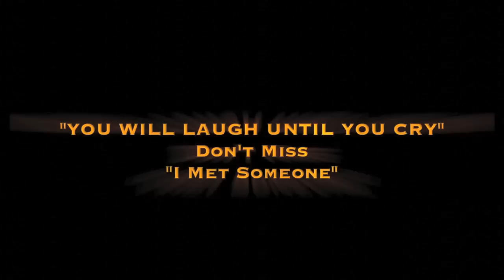Dr. Dewayne Winrow Church Of Christ Interview With Cheryl Francis Harrington of I Met Someone!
That was amazing! What a talent Cheryl Francis Harrington is, and what an intelligent and interesting man, Dr. Dewayne Winrow is! Have to say I've never seen anything quite like this. Excellently edited, Dale Mitchell! I had to take a screenshot of the credits, so I could carefully read them all!

Great work, everyone! While I'm not (and please don't take this the wrong way) a follower of any organized religion, both Cheryl and Dr. Winrow - thoroughly captured and maintained my interest from beginning to end. I found her personable style, humor, and straight-forward questions, along with his educated and relaxed responses to be very intriguing; and it gave me a greater understanding and respect for something I never quite understood before.

Then, to see her performance at the end was something I never expected. Powerful, engaging, and dynamic. Great actress! Thanks for posting! -Rhonda Lord